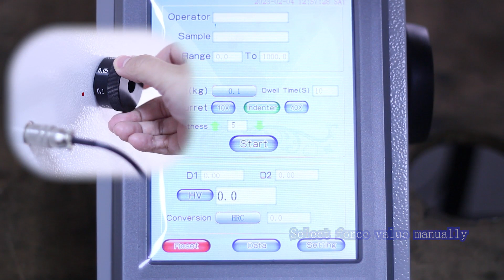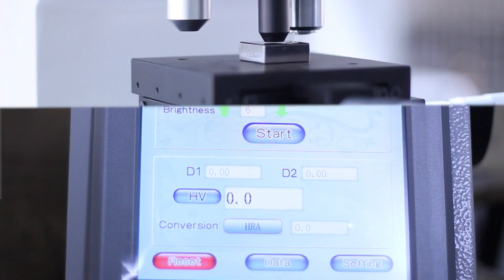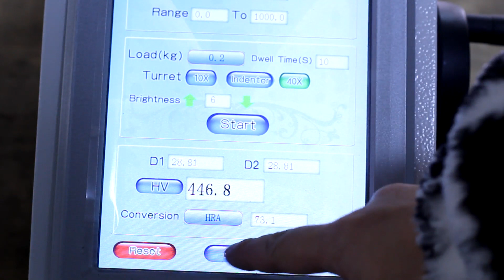Microvickers Hardness tester operation tutorial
Complete process records using Vickers hardness tester